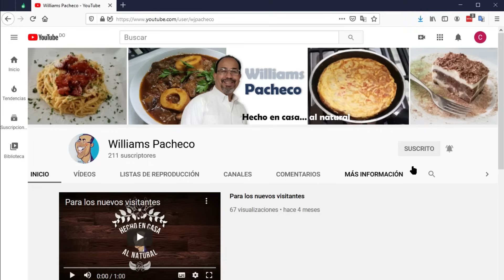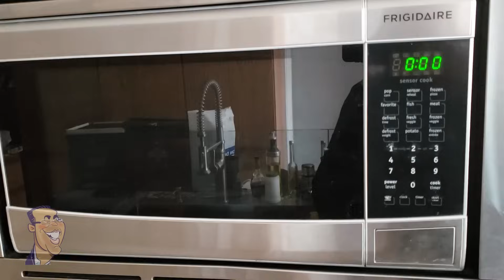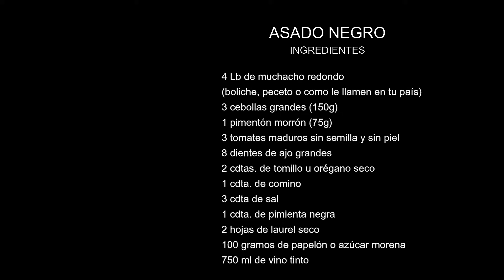Asado negro venezolano (la receta sencilla)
Aprende a preparar el Asado Negro Venezolano sin olla de presión y acompáñalo de una guarnición de ñoquis de plátano maduro: la combinación perfecta.
Este es un plato delicioso y una receta sencilla de elaborar, una tradición de la cocina venezolana que te deja siempre con ganas de querer mas.

PARA EL ASADO NEGRO

2Kg / 4 Lb de muchacho redondo (boliche, peceto o como le llamen en tu país)
3 cebollas grandes (150g)
1 pimentón morrón grande (75g)
3 tomates maduros sin semilla y sin piel
10 ají dulce o ají gustoso
8 dientes de ajo grandes
2 cucharaditas de tomillo u orégano seco
1 cucharadita de comino
3 cucharaditas de sal
1 cucharadita de pimienta negra
2 hojas de laurel seco
100 gramos de papelón o de azúcar morena
750 ml de vino tinto

0:05 - INTRO
5:08 - INGREDIENTES

10:00 - SELLADO DE LA CARNE
25:40 - ELABORACIÓN DE LOS ÑOQUIS DE PLATANO
43:35 - PROCESADO DE LA SALSA
52:05 - PROCESADO DE LOS ÑOQUIS
56:41 - EMPLATADO

¿Eres un entusiasta de la gastronomía?

En este canal tengo las mejores recetas clásicas venezolanas y de la cocina de diversas partes del mundo, acompañadas de la historia que la hizo posible y su evolución en el tiempo.

Ya sea que desees saber cómo preparar arepas en casa con los mejores rellenos o aprender la técnica y secretos que permiten obtener los mejores resultados, acompáñame cada semana en este canal.

¡Gracias!